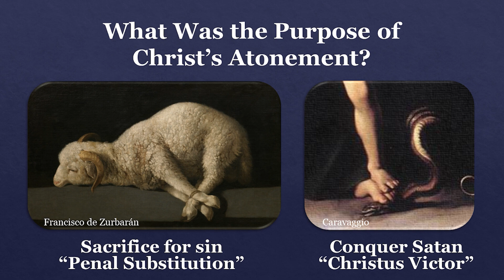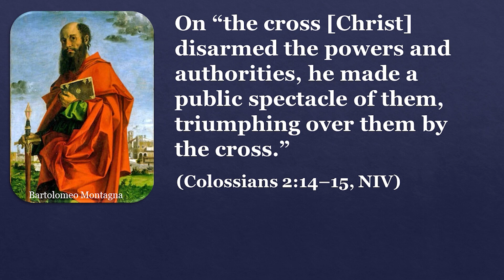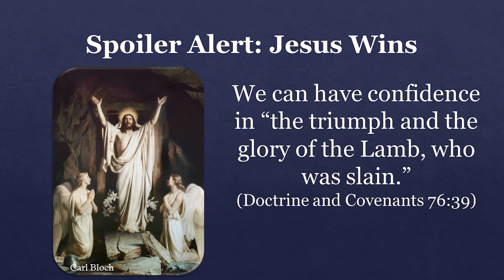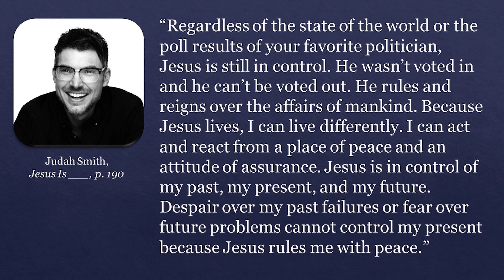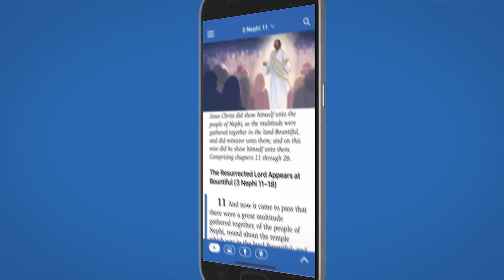Jesus and The Christus Victor Aspect of the Savior's Atonement (Come, Follow Me: John 12)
This video comes from the free online course, "Seeking Jesus," by John Hilton III and Scripture Central. To see more videos from this course, please

*Download the Gospel Learning app to begin learning through paths created specifically for you! Explore thousands of Gospel topics with the BEST videos avaliable at your fingertips.